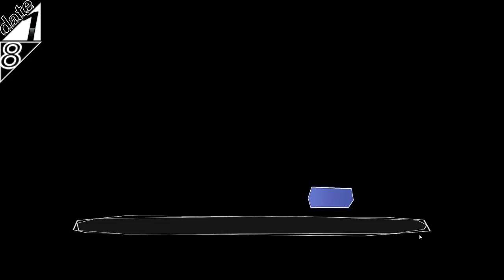LET'S TRY AGAIN! | AMNESIA: MEMORIES Part 11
"This story takes place in Tokyo, Japan. On August 1st, a young lady awakens to find that she has lost all her memories prior to that day. Her life, relationships and past—all gone. All that's left is a cell phone with numbers and names she doesn't recognize and Orion, a young spirit that only she appears to be able to see. With Orion's guidance, she struggles to make sense of herself, a boyfriend she doesn't know and the thousand and one little things that make up a daily life. But with no memories left, the only alternative is to try to gather as much information as she can about her past self, which eventually triggers memories to come to light."